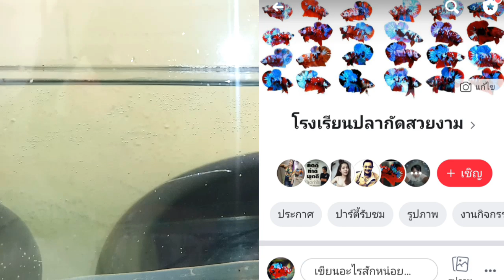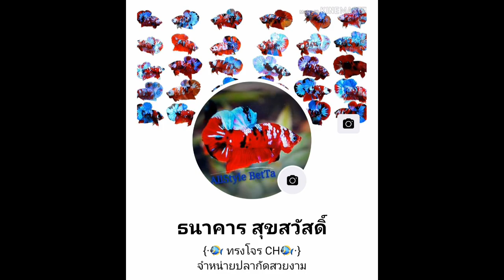BETTA I คัดเลือกปลากัดที่จะทำพ่อพันธ์กาแล็คซี่